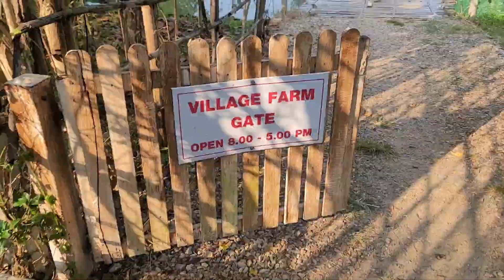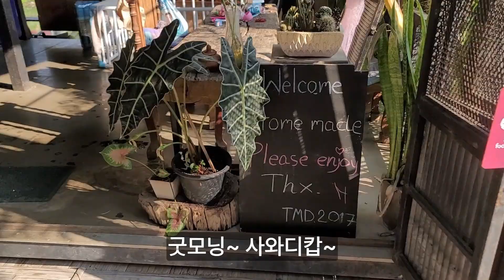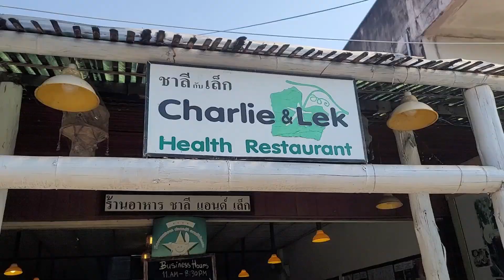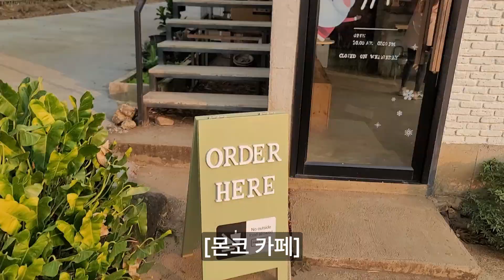빠이2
빠이에서 2일차입니다.
맛집과 멋진 카페를 방문하였습니다.
저녁에는 메인 스트리트 야시장을 돌았습니다.